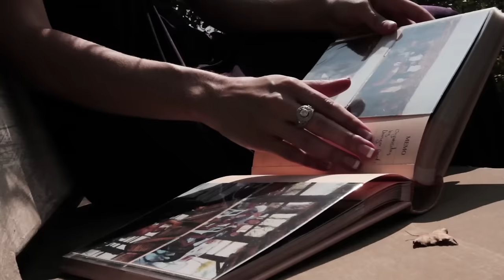The Story - Touch of Class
Touch of Class se weergawe van "The Story". The Story is beskikbaar op Touch of Class se album "Koffiefontein".